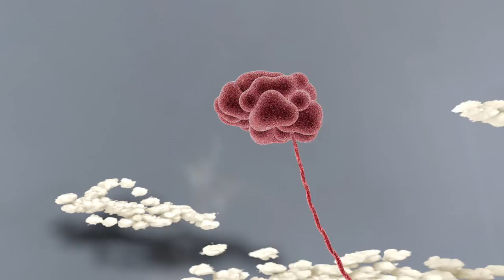the trees are dancing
This animation will be projected onto a cotton surface resembling clouds